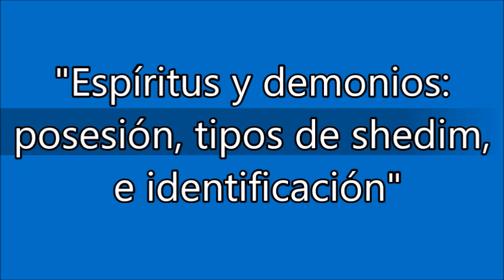Espíritus y demonios, posesión, tipos de shedim, e identificación